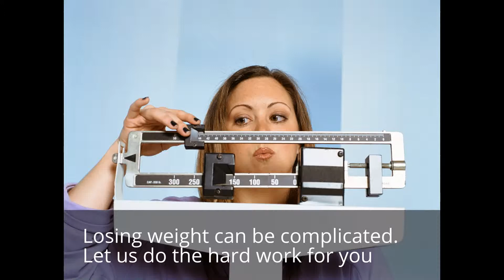Healthy weight loss delivered - BistroMD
Achieving your goals starts today. It's time to change your perception of weight loss and move beyond the suffering of restrictive portions and calorie counting to healthy diets that work. We are built on the foundation of healthy weight loss that is based on real science and the unique knowledge that food is medicine.
We don't believe in dieting. We believe in helping you learn how to lose weight the healthy way!

This is our approach
Unlike fad diets and other gimmicks that promise you extreme results with little effort, our healthy meal plans for weight loss are based on the science and research of our founding weight loss physician.

With over 20 years of medical expertise in her field, Caroline J. Cederquist, M.D., works with our team of Registered Dietitians to ensure that the nutritional requirements for healthy and long-term weight loss are being met in every weekly menu, and in each and every entree.

Every bite you take follows this proven approach for healthy weight loss. Our balanced nutrition plan for weight loss provides 1,100-1,400 calories daily with 40-50% total caloric intake from lean, adequate protein, 20-25% of calories from healthy fats, and 30-35% from complex carbohydrates.
Balance nutrition
We understand that with our busy lives it can be difficult to find the balance needed to lose weight the healthy way.

With bistroMD, every menu and every recipe is created so that you receive the proper macronutrients. Each of the entrees included in our healthy weight loss diet contain a scientific balance of complex carbohydrates, like vegetables, whole grains and fiber along with lean protein and healthy fat ratios.

Our team of Registered Dietitians ensure that every weekly menu's nutrition plan for weight loss, and each and every healthy entree, follows our nutritional platform.

Real food, carefully balanced to provide your body with what it needs to target fat, lose weight, and jump start healthy weight loss.